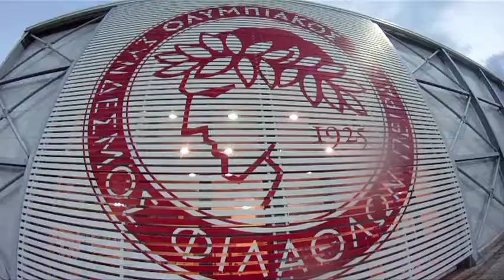Πλάνα από την πρώτη προπόνηση της ομάδας με τον Μίτσελ